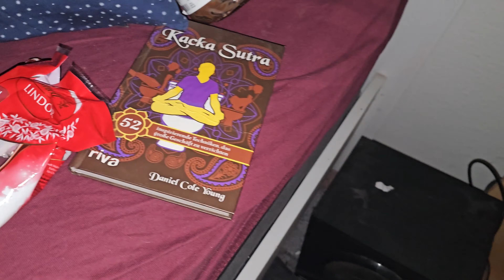Klo in der Nacht [Song]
Fanpost►
David Paul
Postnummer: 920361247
Packstation 198
Hochschulstraße 2, 01069 Dresden